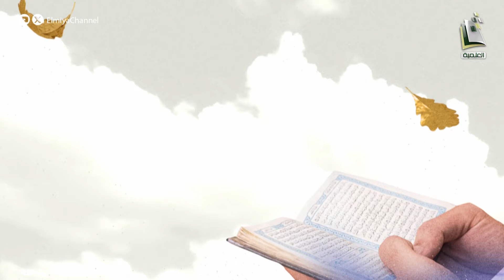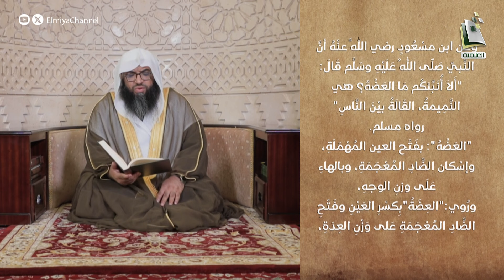رياض الصالحين | الحلقة 236 | الشيخ حسين بن حميدة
- من هو الصحابي الذي نزلت سورة المنافقون تصديقا له ؟

يبث يوميا 04:00م على قناة